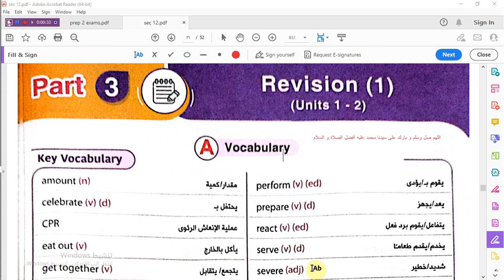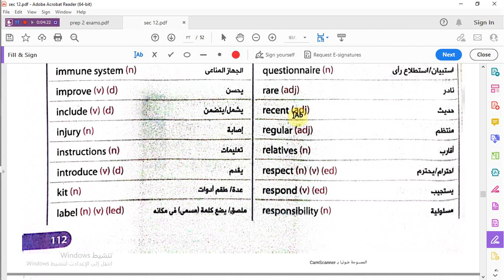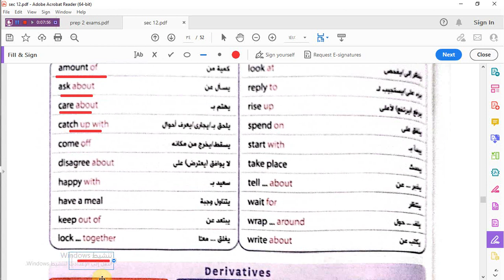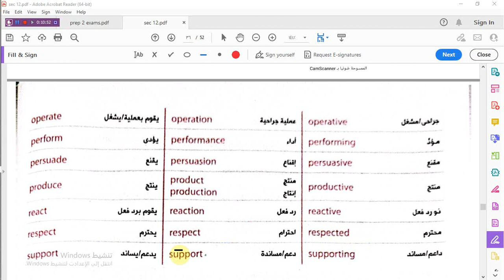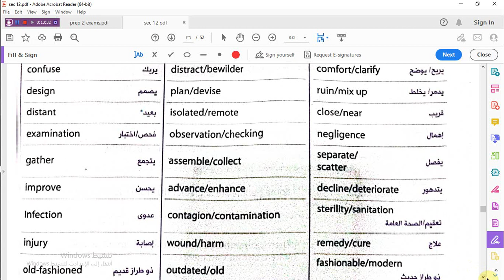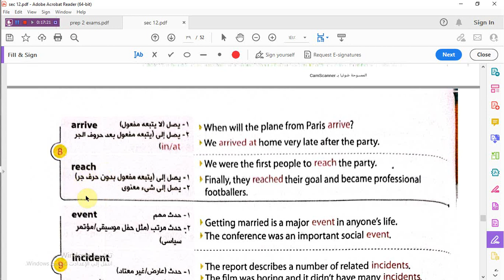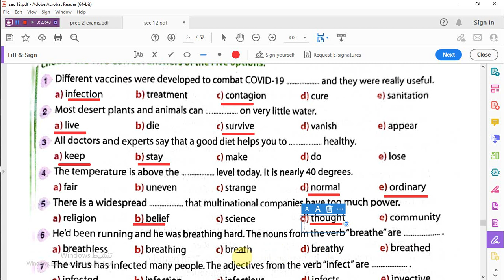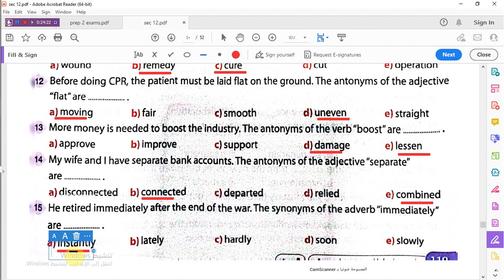مراجعة على مفردات Unit 1/2_ الصف اثانى الثانوى -كراسة جتم و أهم الأسئلة